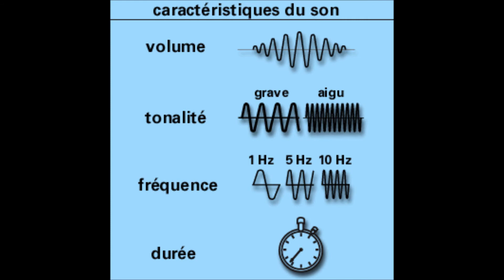Parlons Cauchemard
Merci d'avoir regarder cette vidéo assez courte comparée aux autres je vous propose maintenant plusieurs options (un peu comme dans Matrix ^^' ) & n'hésiter pas à me donner votre avis dans les commentaires
PS : Arriverez – vous à trouver les deux images subliminale ?
PS BONUS : C'était la dernière vidéo de l'année donc je vous souhaite de bonne fêtes de fin d'année et je vous retrouverais le plus vite possible

Crédits Audio & Vidéo
Boogeyman 2
Evil Dead
Halloween Theme

Mes Liens

Lien Externe